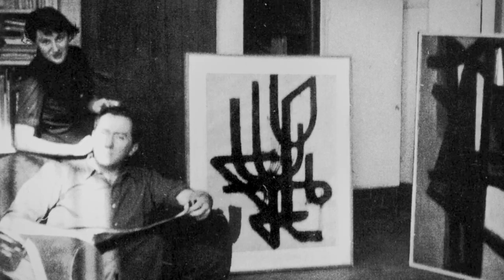Pierre Soulages - Extrait 1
Pierre Soulages
Un film de Stéphane Berthomieux

Du haut de ses 1,90m, Pierre Soulages est solide comme un roc. L’esprit alerte, la main toujours sûre, il est le peintre de référence encore vivant de la peinture abstraite du XXe et XXIe siècle. Pour nous faire ressentir l'expérience de la lumière qui vient du noir, trois niveaux de récits sont proposés : des archives, des témoignages mis en scène et une narration en voix-off portée par Dominique Blanc.

Stéphane Berthomieux a relevé un défi exaltant en réalisant ce documentaire : présenter Soulages d’une manière didactique avec une exigence esthétique et toujours émotionnelle.